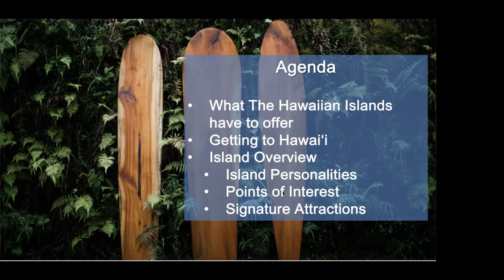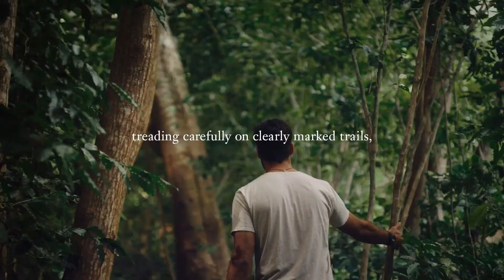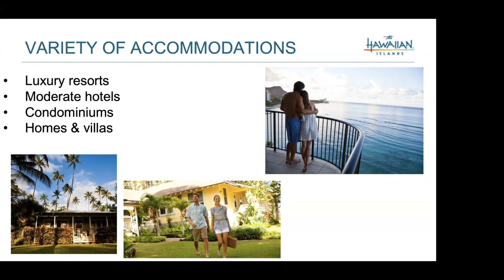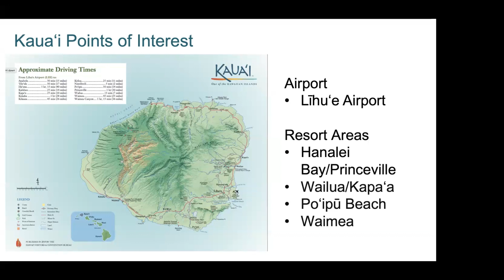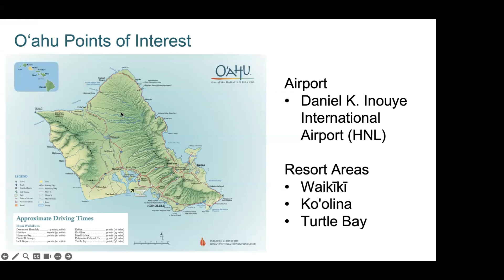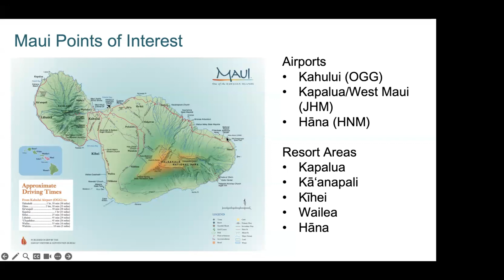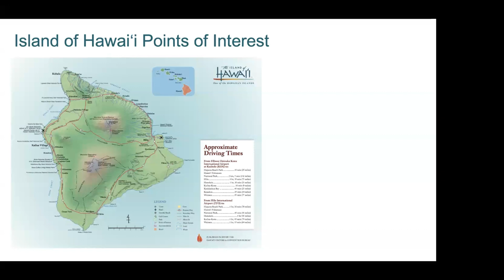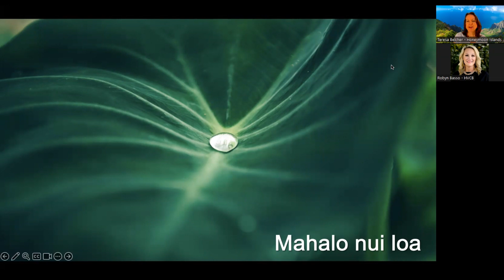Hawaiian Islands | Travel Tuesday with Teresa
Timestamp:
0:00 Introduction to the Hawaiian Islands
1:33 Agenda
6:28 Malama Hawaii
9:45 Hawaiian Islands Overview and Seasons
7:55 Kaua’i
34:19 Oahu
30:55 Maui
38:11 Moloka’i
38:40 Laua’i
39:19 Hawai’i
45:42 How to plan your vacation to the Hawaiian Islands

In this episode you'll learn how each Hawaiian island is unique from the next to help you plan your next adventure to Hawaii. Discover the culture steep with rich history and the experiences ranging from luau's, adventure, golf and more.

There are six major islands to visit in Hawaiʻi: Kauaʻi, Oʻahu, Molokaʻi, Lānaʻi, Maui, and the island of Hawaiʻi! Each has its own distinct personality, adventures, activities and sights. We invite you to explore the Islands of Aloha to find your own heavenly Hawaiʻi experiences.

In this episode we’ll cover on each island:
- Maps of the islands
- Where to Stay
- Best Way to get around the island
- Learn more about how you can mālama (care for) Hawai'i when visiting.